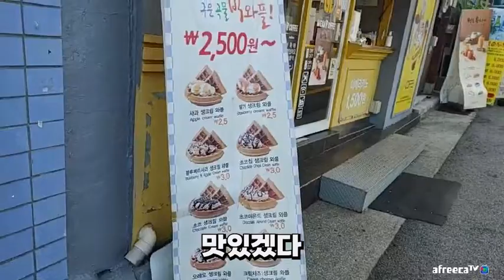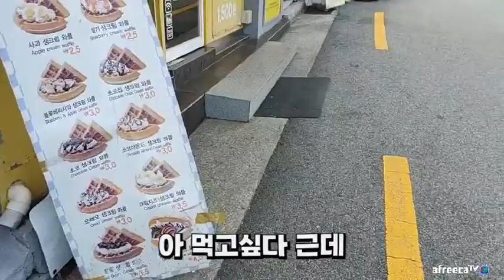헬스장2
정신과 다니는 여자의 흔한 이야기